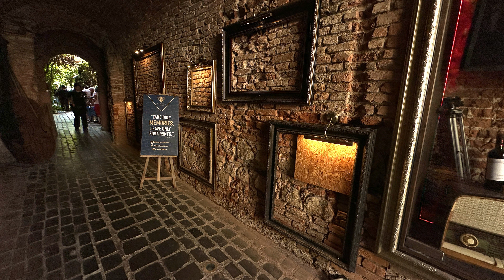23 09 18 Brasov